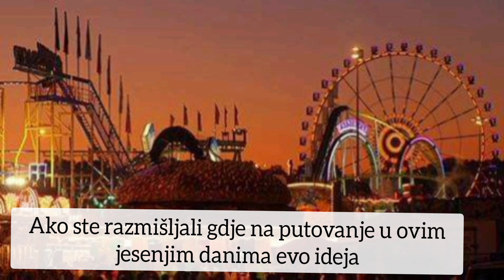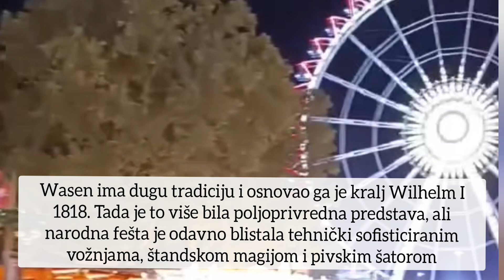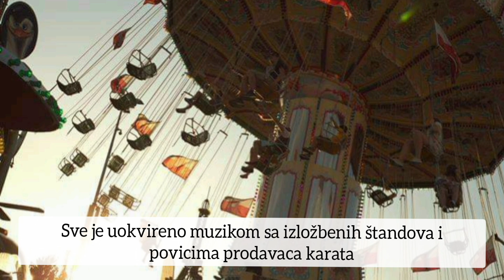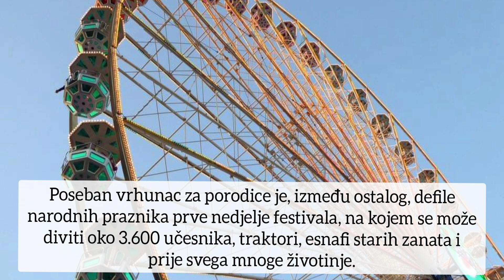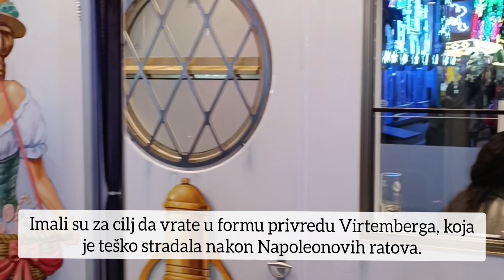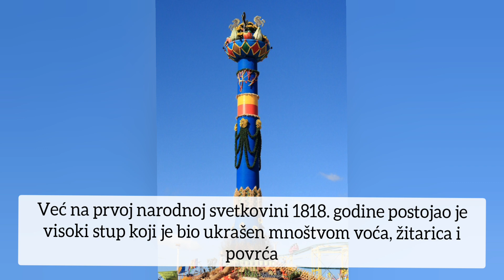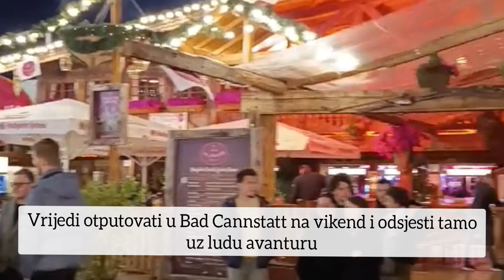OKTOBARFEST Cannstatter WASEN ,STUTTGART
Predplatite se na naše kanale i otključajte posebne pogodnosti samo za članove.